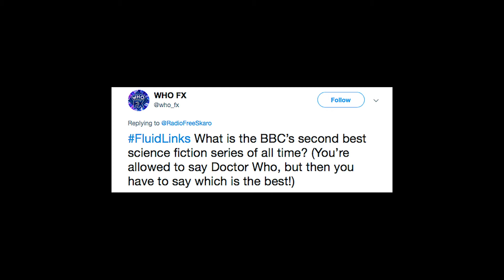Radio Free Skaro – 2018 Advent Calendar, Day 19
This holiday season, Radio Free Skaro is presenting a Fluid Links Advent Calendar! Every day from December 1 until December 24, we’ll discuss one topic from our list provided by you, the listeners. Today: Day 19.